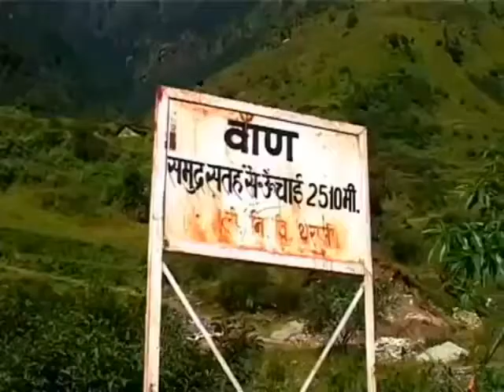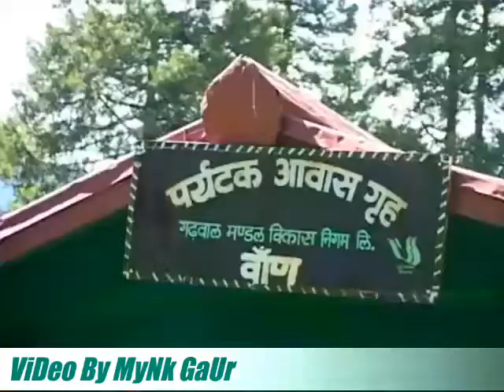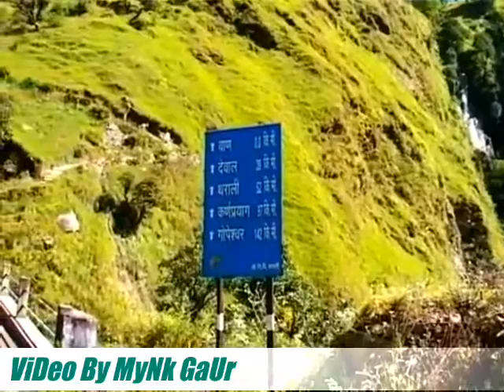DETAILS /OF / NANDA DEVI YATRA (nandpryag ghat chamoli uttarakhand video create By Mynk Gaur)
ViDeo By MyNk GaUr